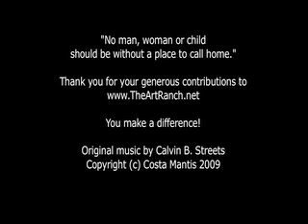LIVE FROM TENT CITY DAY FOUR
The fourth in the ongoing daily saga of life in tent city from award winning filmmaker Costa Mantis. Tune in every day for the latest as the story develops